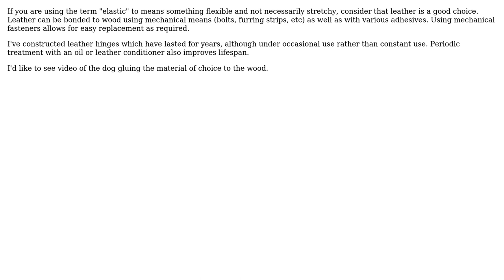Engineering: Elastic thin hard material with dog nails scratch resistant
With thanks & praise to God, and with thanks to the many people who have made this project possible! You are responsible for your own actions.